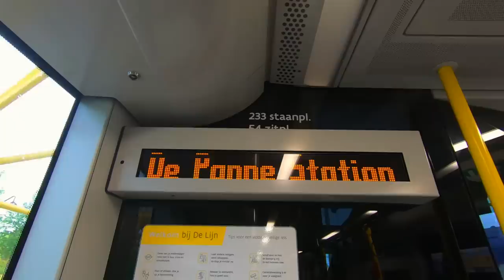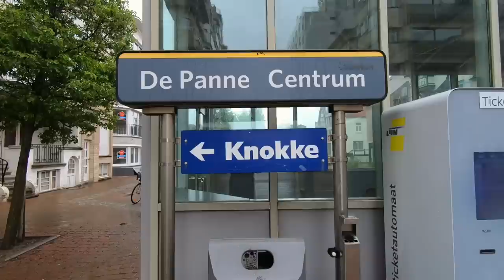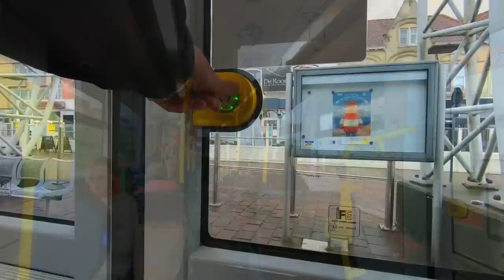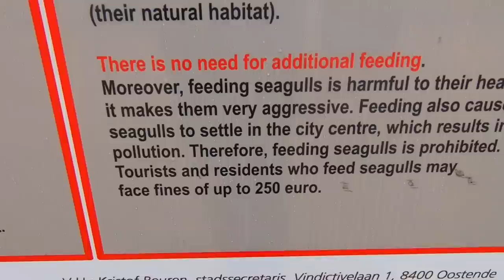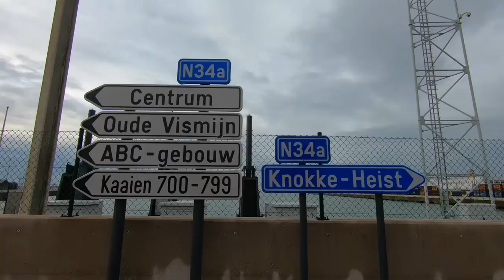The *LONGEST* tram route in the world! De Panne to Knokke (67km / 42 miles)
At 67km / 42 miles, the Coastal Tram is the longest tram route in the world. The line follows the Belgian coast, from De panne, near the French border, to Knokke, near the Netherlands border. I visit De Panne, Nieuwpoort, oostende, blankenberge and zeebrugge.

Filmed May 2023 | De Panne, Belgium.

*** TIMESTAMPS:
00:00:00 Introduction
00:02:04 De Panne
00:06:23 Nieuwpoort
00:08:54 Oostende
00:14:11 Blankenberge Pier
00:20:53 Knokke